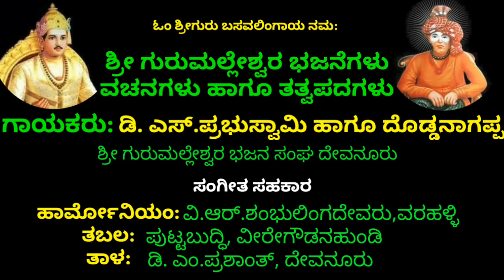ಗುರುಮಲ್ಲೇಶ ದುರಿತ ವಿನಾಶ l ಶ್ರೀ ಗುರುಮಲ್ಲೇಶ ಭಜನ ಸಂಘ ದೇವನೂರು Gurumallesha duritha vinaasha